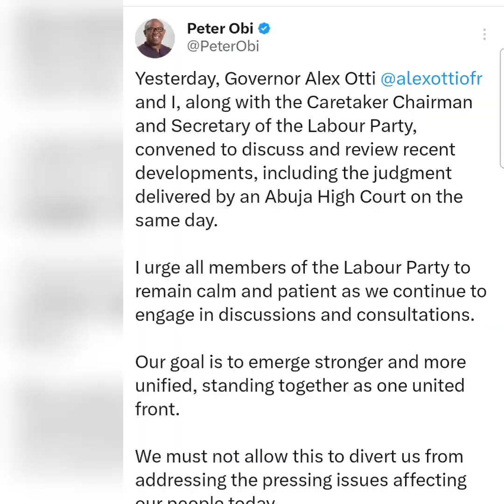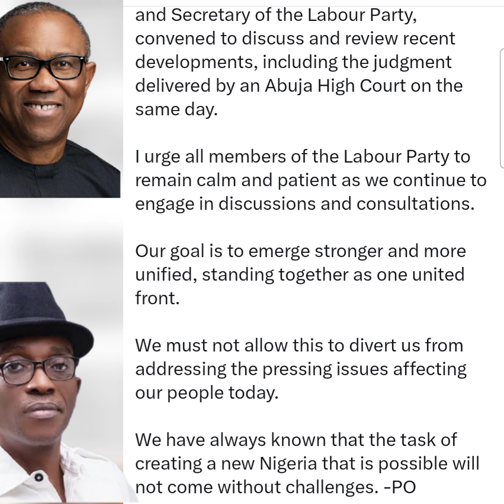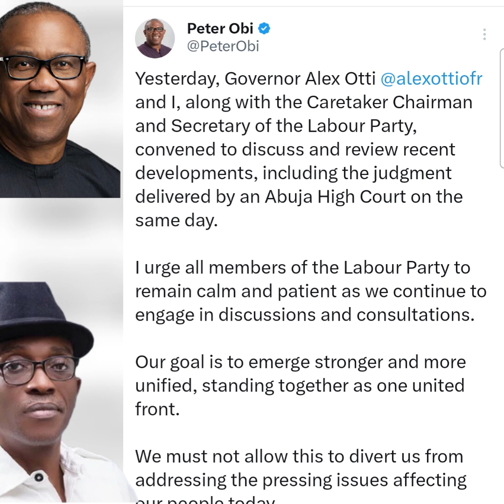GOOD NEWS: Peter Obi Set To Form His Own Party As Wike Judge Returns Abure As Chairman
Peter Obi Set To Form
His Own Party As Wike
Judge Returns  Abure As
Chairman